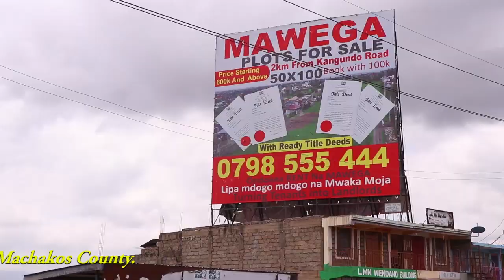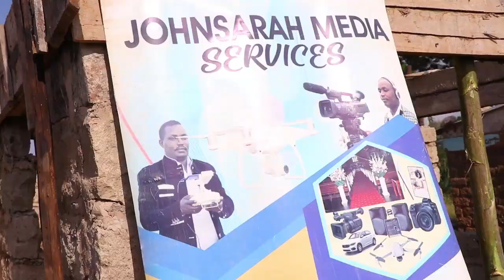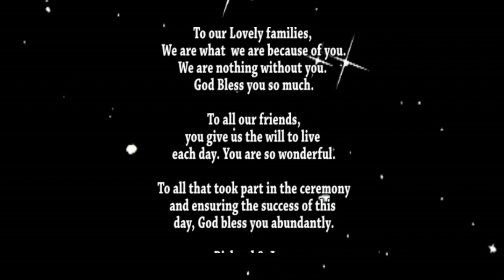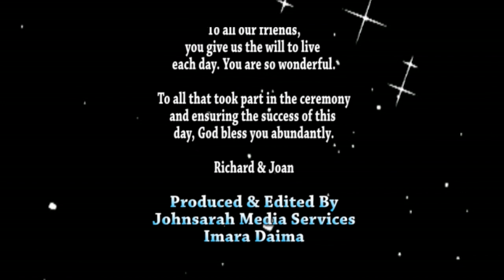Richard & Joan Parental Visit At komarock Kangundo Machakos County On 8th June 2024